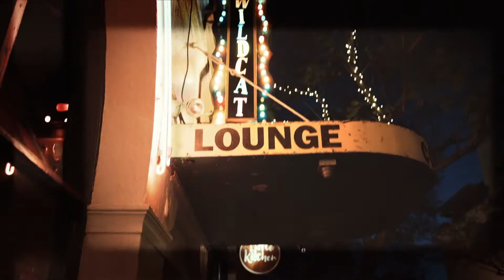"Ken Boxer Live," , Actress Donna Pescow ("Annette" from "Saturday Night Fever") is our Guest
Recorded 07/30/2018. The great and colorful, and everybody’s favorite, actress Donna Pescow will be joining us on "Ken Boxer Live," Monday, July 30th, 2018.

“In 1977, Pescow played Annette in the John Travolta film Saturday Night Fever. For this role, she had to relearn her Brooklyn accent (which she had significantly reduced for professional reasons). While her role, and the film, were huge successes, she later went on to appear in television roles for most of her career. For this role, she was the New York Film Critics’ third place choice for their award for Best Supporting Actress. (Wikipedia)

“Also in 1977, Pescow joined the cast of the ABC soap opera One Life to Live, portraying Celena Arquette. The role proved to be brief, lasting under a year, but it helped to launch a successful television career for Pescow, including roles on two other ABC soap operas in later years.” (Wikipedia)

These are only her most prominent roles.  There are many, many more.

Please join us for a very exciting show.

Host/Producer: Ken Boxer
Director: Nicolas Ferretti
Technical Director: Kiara Linver
Tecnhical/Internet Services: Robert Boxer
Audience Coordinator: Robert Boxer
Graphics: Coraline Crannell
Audio Engineer: Emerson Steady
Floor Director: Will Hahn
Camera Operators: Derrick Anderson, Ryan Quinn, Sean Cisowski
Set Director: Nicolas Ferretti, Ryan Quinn
Craft Service Coordinator: Stephanie Linver
Audience Reception: Susan Abbott-Hickey
Announcer: "Baron" Ron Herron
Staff Photography: Rick Carter, Jennie Knudsen
Post-Production Edit: Juan-Pablo Montalvo